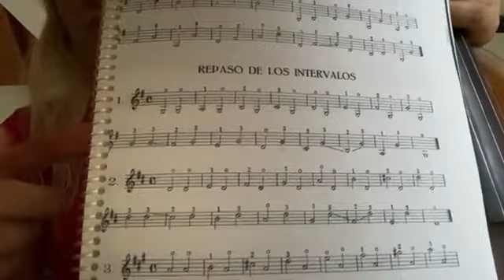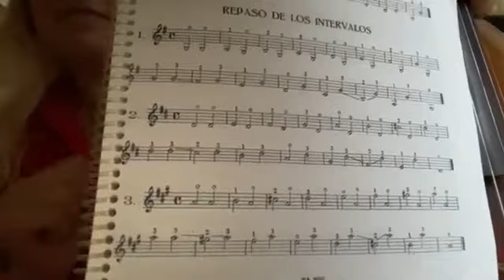Intermedios 3 - Taller de Violín